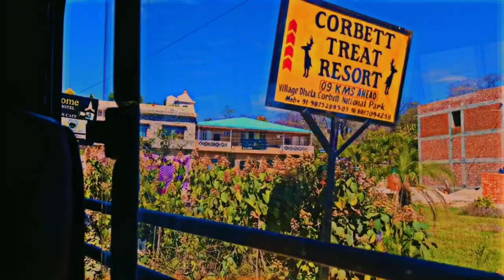2 Days In Uttarakhand || College Trip || ggsipuniversity || Comm-It Career Academy Vlog 22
Hey,
In this video we will see how our college spend 2 days in Uttarakhand..